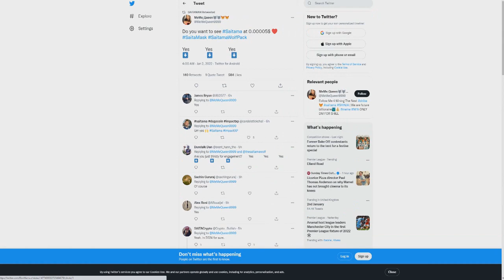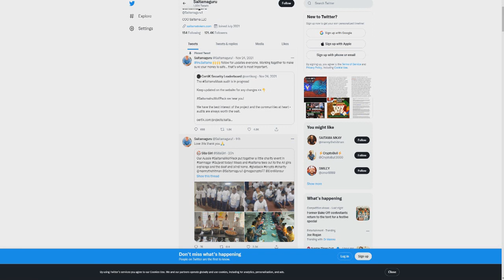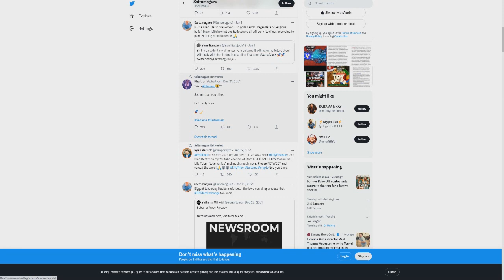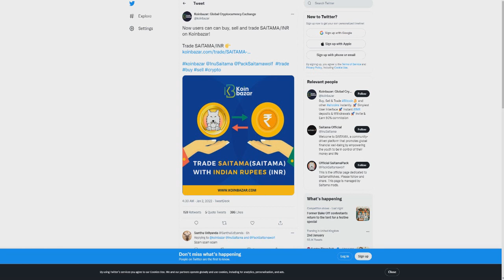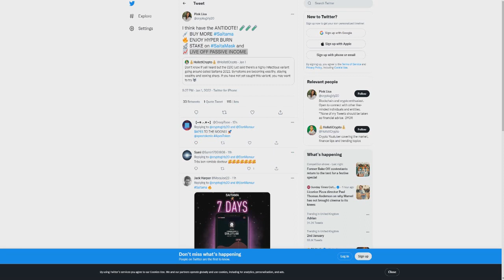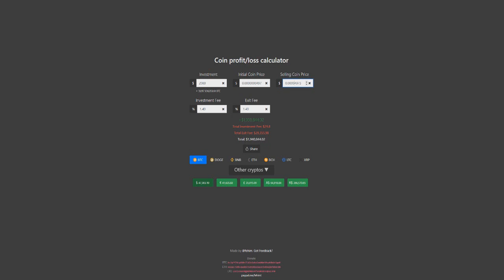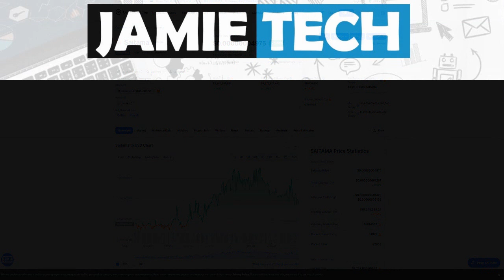THIS IS URGENT SAITAMA INU!! PREPARE FOR THIS RIGHT NOW!! (Price Prediction)